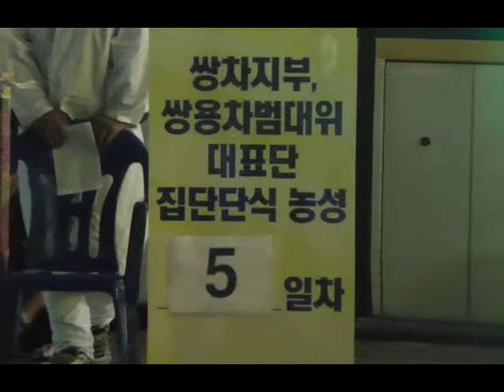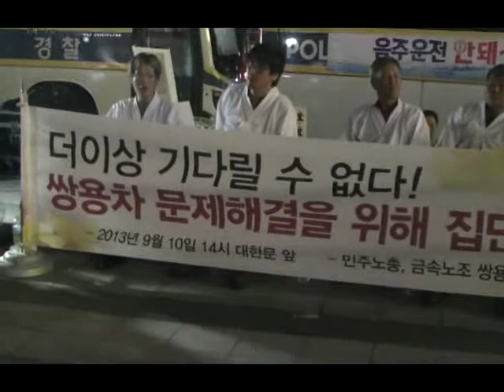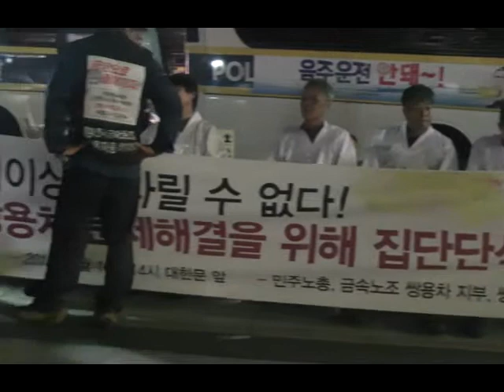9월13일[쌍용집단단식과미사]채동욱검찰총장사표도??